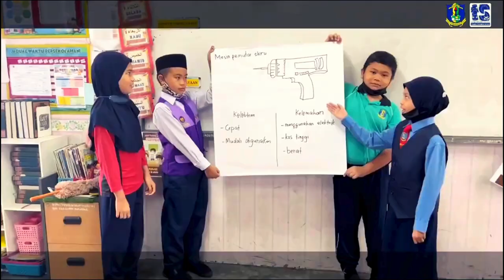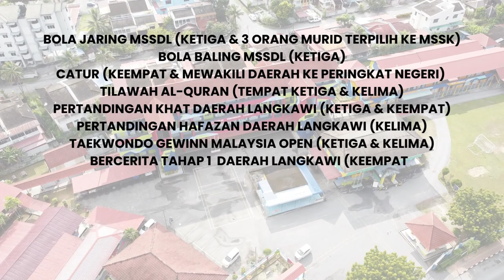VIDEO KORPORAT SKL 2024